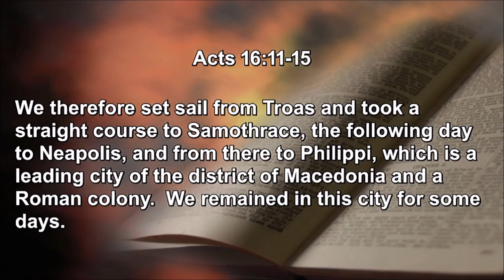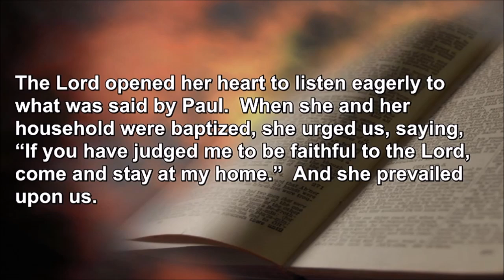Welcome Home Shiloh-Sermon 7-28-24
Vacation Bible School Finale “God Is a Friend for Everyone: Lydia” 7-28-24